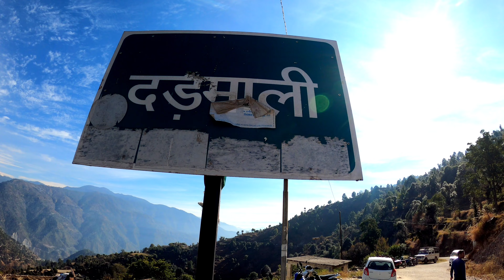|| टिहरी का एक सुन्दर गांव दड़माली || स्वाती का दुणोज ✅️ vlog 47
एक खूबसूरत सफर की शुरुआत || Pahadi Lifestyle Vlogs || Vlog 37

✅️गांव में खुशी की लहर || मां गंगा की उत्सव डोली पहुंची मुखवा || Pahadi Lifestyle Vlog || Vlog 35